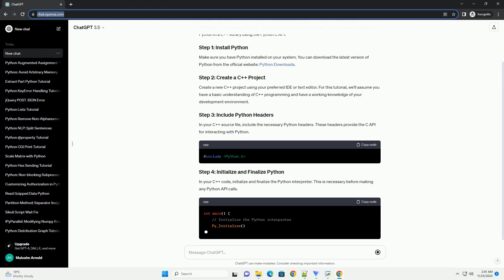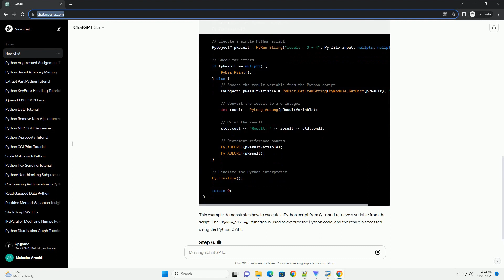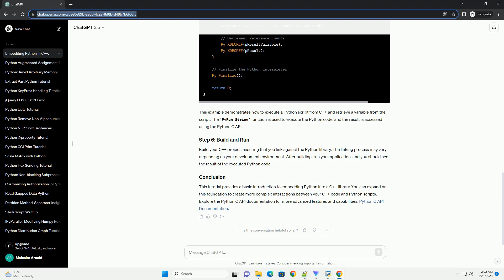embedding python into c library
Embedding Python into a C++ library can be a powerful way to leverage the strengths of both languages in a single application. This tutorial will guide you through the process of embedding Python in a C++ library using the Python C API.
Make sure you have Python installed on your system.
Create a new C++ project using your preferred IDE or text editor. For this tutorial, we'll assume you have a basic understanding of C++ programming and have a working knowledge of your development environment.
In your C++ source file, include the necessary Python headers. These headers provide the C API for interacting with Python.
In your C++ code, initialize and finalize the Python interpreter. This is necessary before making any Python API calls.
You can now call Python code from your C++ application. Let's create a simple example where we execute a Python script and retrieve the result.
This example demonstrates how to execute a Python script from C++ and retrieve a variable from the script. The PyRun_String function is used to execute the Python code, and the result is accessed using the Python C API.
Build your C++ project, ensuring that you link against the Python library. The linking process may vary depending on your development environment. After building, run your application, and you should see the result of the executed Python code.
This tutorial provides a basic introduction to embedding Python into a C++ library. You can expand on this foundation to create more complex interactions between your C++ code and Python scripts. Explore the Python C API documentation for more advanced features and capabilities: Python C API Documentation.
ChatGPT